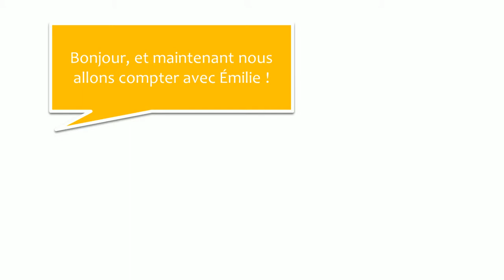Belajar bahasa Perancis dengan dialog #41 Les nombres de 60 à 70